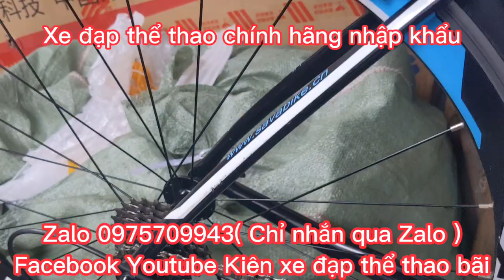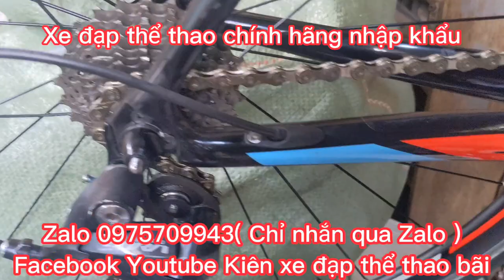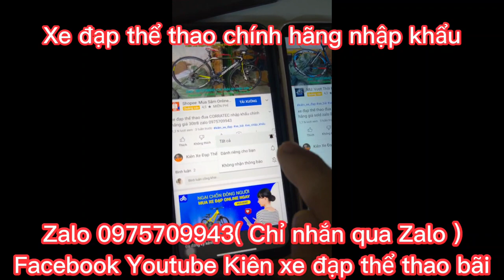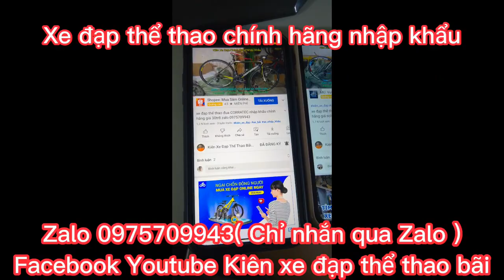Xe Đua Thể Thao SAVA HI-SPEED nhập khẩu chính hãng giá ĐÃ BÁN Zalo 0975709943